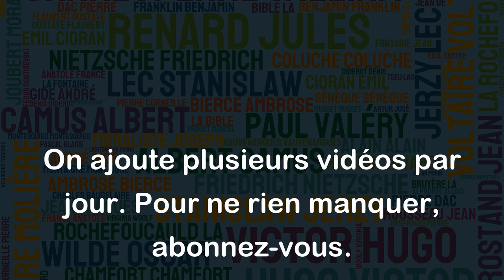Que chacun apprenne à connaître son esprit. - Cicéron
Cette citation de Cicéron souligne l'importance pour chaque individu d'explorer et de comprendre son propre esprit. Cela implique une réflexion profonde et une introspection qui peut conduire à une meilleure connaissance de soi et de ses propres pensées et sentiments. En développant cette connaissance de soi, il est possible d'améliorer son état d'esprit, de prendre des décisions plus éclairées et de mieux comprendre et se connecter avec les autres. En somme, connaître son propre esprit est essentiel pour le développement personnel et la croissance intellectuelle.